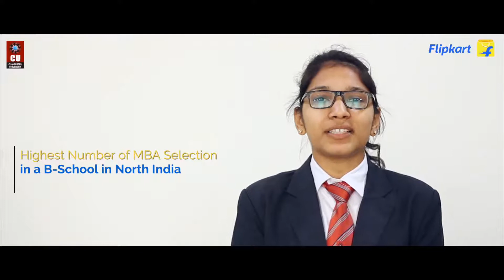Flipkart Placements at Chandigarh University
Working at top MNCs is most of our dream which now is being fulfilled at Chandigarh University.